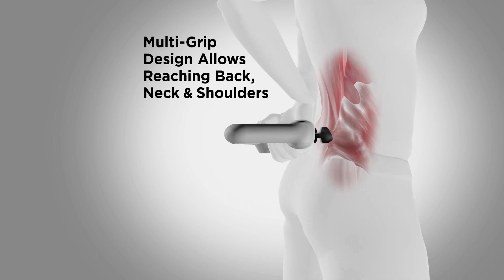Body Massager 3D Model and Animation || 3D Animation Advertising Studio (1)